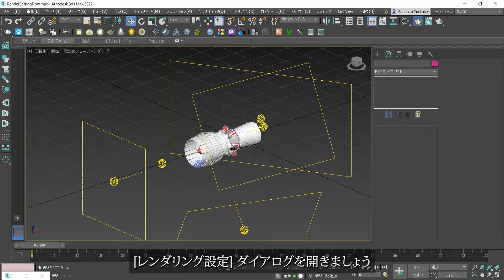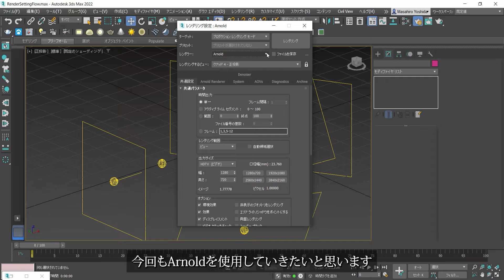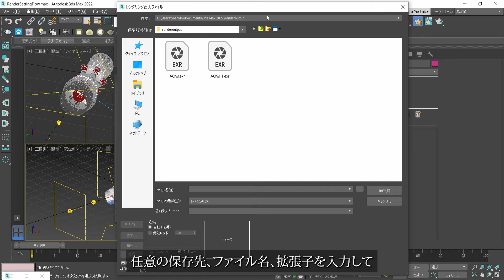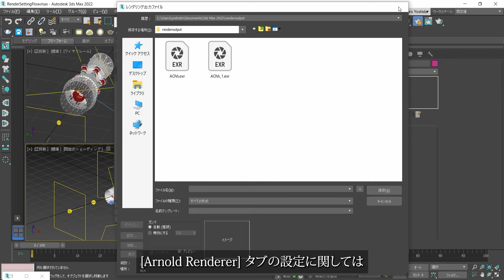製造業界向けビジュアライゼーション 第6回：01 基本的なレンダリングフロー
AREA JAPAN（オートデスク メディア&エンターテインメント）
製造業界向けビジュアライゼーション～3ds Maxで設計データをリアルに魅せよう～
第6回：レンダリング編